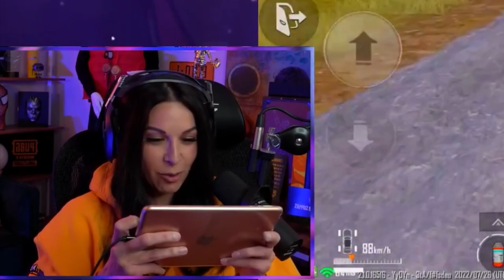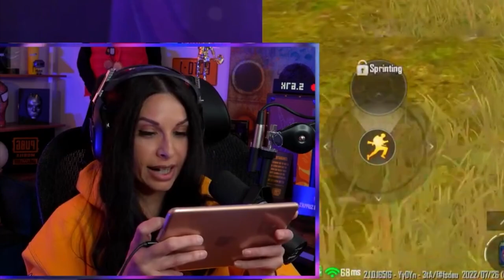The road to Conqueror is bumpier then I remember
I stream Full time on Facebook.

Thanks! I cant wait to see you in the Fox Den, Ciao!